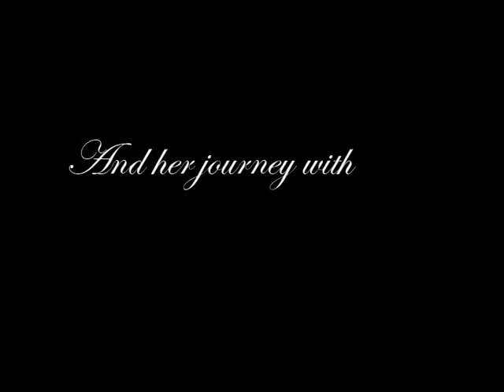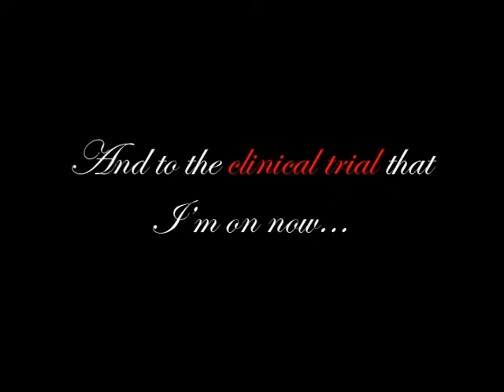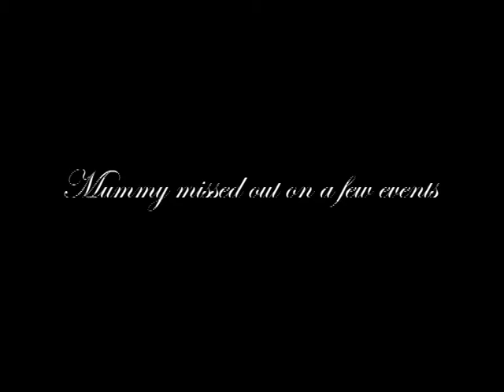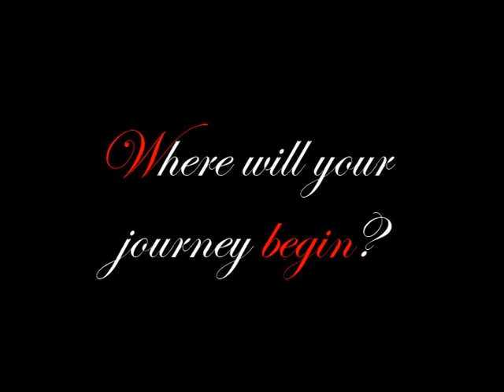Dorothy's Testimony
This was a testimony video did for a concert called Project P at Covenant Evangelical Free Church. I was singing that song Qi Cheng than, so i hope u guys will enjoy the sharing...